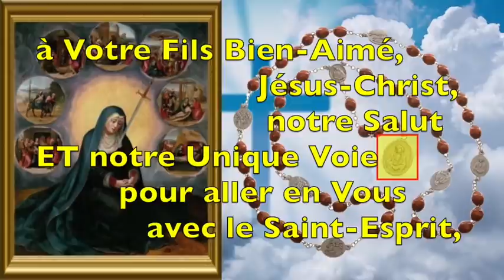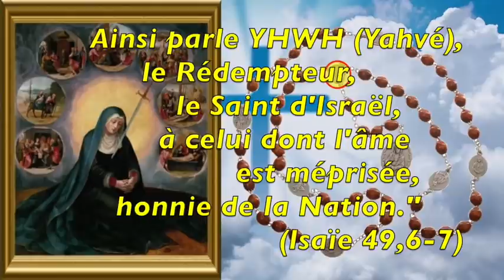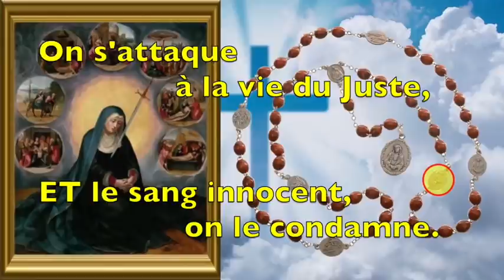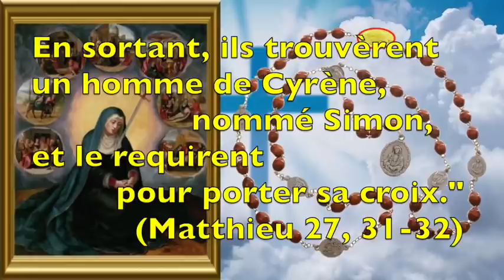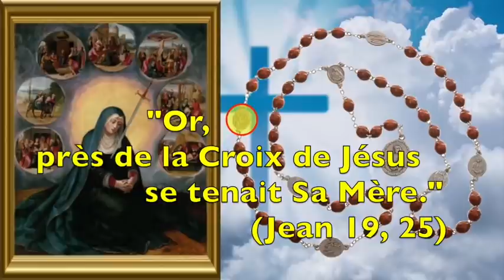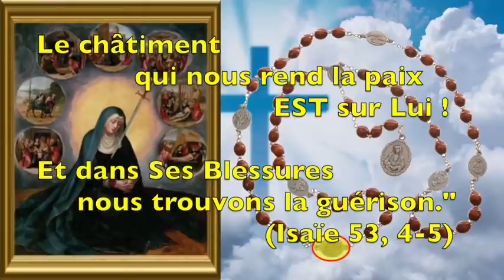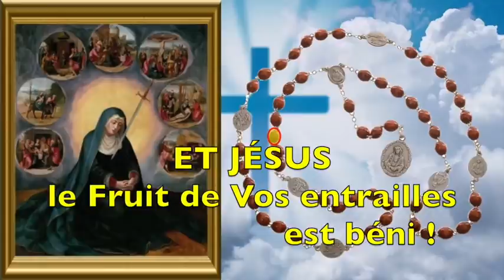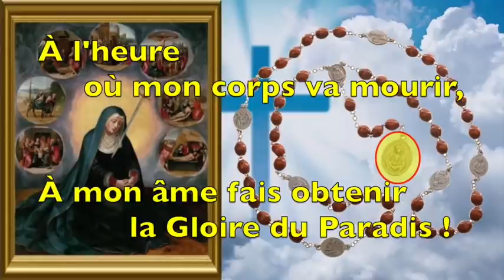CHAPELET SPÉCIAL DE NOTRE-DAME DES 7 DOULEURS - FÊTE LE 15 SEPTEMBRE - GAGNER LE DÉGOUT DES PÉCHÉS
CHAPELET DE NOTRE-DAME DES SEPT DOULEURS

Puissante prière pour sauver votre âme des péchés capitaux.
Ce chapelet vous fera GAGNER le dégoût des péchés ET vous permettra de sauver votre âme par d'autres prières de délivrance.

CHAPITRES DE LA VIDÉO
00:00 - Début de la vidéo
00:41 - Chapelet
04:32 - Première douleur, la prophétie de Syméon
10:28 - Deuxième douleur, le massacre à Bethléem et la fuite en Égypte, la souffrance de l'exil
16:36 - Troisième douleur, la disparition de Jésus à 12 ans (Luc 2, 41-52)
22:12 - Quatrième douleur, Marie voit Son Fils chargé de la Croix (Luc 23,27)
27:43 - Cinquième douleur, Marie debout au pied de la Croix (Jean 19, 25-27)
33:22 - Sixième douleur, Marie reçoit le Corps inanimé de Son Fils (Jean 19, 38-40)
38:37 - Septième douleur, Marie au Tombeau de Jésus (Jean 19, 41-42)
44:44 - Prière Finale "Stabat Mater"
48:16 - Fin de la vidéo
QUE DIEU VOUS BÉNISSE !

PRIÈRE FINALE DU CHAPELET "STABAT MATER"

Debout, la Mère des douleurs,
Près de la croix était en larmes,
Quand son Fils pendait au bois.

Alors, son âme gémissante,
Toute triste et toute dolente,
Un glaive transperça.

Qu’elle était triste, anéantie,
La femme entre toutes bénie,
La Mère du Fils de Dieu !

Dans le chagrin qui la poignait,
Cette tendre Mère pleurait
Son Fils mourant sous ses yeux.

Quel homme sans verser de pleurs
Verrait la Mère du Seigneur
Endurer si grand supplice ?

Qui pourrait dans l’indifférence
Contempler en cette souffrance
La Mère auprès de son Fils ?

Pour toutes les fautes humaines,
Elle vit Jésus dans la peine
Et sous les fouets meurtri.

Elle vit l’Enfant bien-aimé
Mourir tout seul, abandonné,
Et soudain rendre l’esprit.

Ô Mère, source de tendresse,
Fais-moi sentir grande tristesse
Pour que je pleure avec toi.

Fais que mon âme soit de feu
Dans l’amour du Seigneur mon Dieu :
Que je Lui plaise avec toi.

Mère sainte, daigne imprimer
Les plaies de Jésus crucifié
En mon cœur très fortement.

Pour moi, ton Fils voulut mourir,
Aussi donne-moi de souffrir
Une part de Ses tourments.

Donne-moi de pleurer en toute vérité,
Comme toi près du Crucifié,
Tant que je vivrai !

Je désire auprès de la croix
Me tenir, debout avec toi,
Dans ta plainte et ta souffrance.

Vierge des vierges, toute pure,
Ne sois pas envers moi trop dure,
Fais que je pleure avec toi.

Du Christ fais-moi porter la mort,
Revivre le douloureux sort
Et les plaies, au fond de moi.

Fais que Ses propres plaies me blessent,
Que la croix me donne l’ivresse
Du Sang versé par ton Fils.

Je crains les flammes éternelles ;
Ô Vierge, assure ma tutelle
À l’heure de la justice.

Ô Christ, à l’heure de partir,
Puisse ta Mère me conduire
À la palme des vainqueurs.

À l’heure où mon corps va mourir,
À mon âme, fais obtenir
La gloire du paradis.

Attribuée au franciscain italien Jacopone da Todi (13ème siècle)